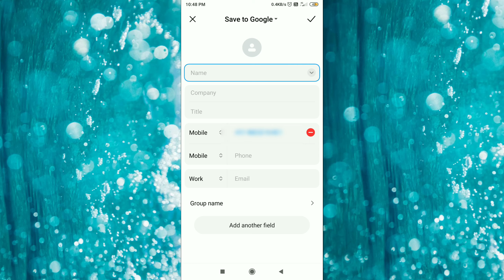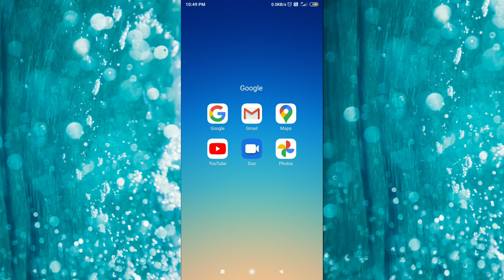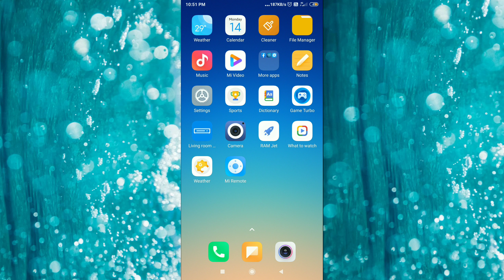||HOW TO BACKUP MOBILE DATA||मोबिल पा दाता बर्थ कैसा कर!!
backup mobile data#contact bacup#photo bsckup

Your QUARIS:-
1:-how to backup mobile data
2:-how to bacup contact
3:-how to recover mobile all contact.
4:-how to backup photo.